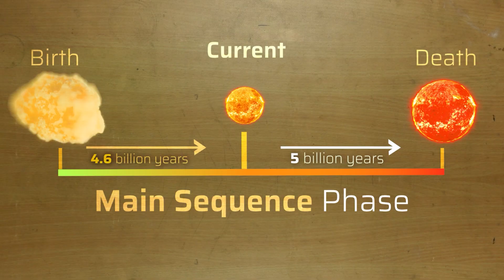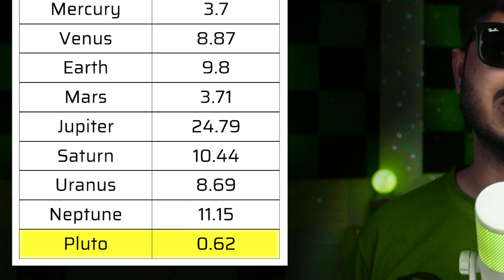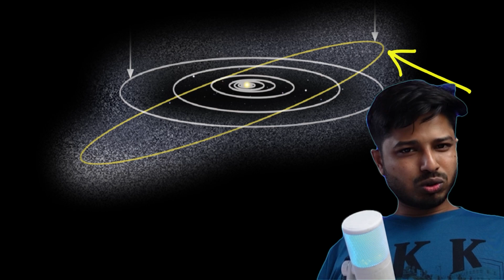Pluto কেন গ্রহ নয়? সৌরজগতের গঠন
"Pluto কেন গ্রহ নয়? সৌরজগতের গঠন" is an easy bangla science video by StoryHead where you will learn Why Pluto is not a planet anymore and also the structure and scale of the solar system.

👉ফ্যাব্রিলাইফ থেকে যেকোন কেনাকাটায় 10% ডিসকাউন্ট পেতে D10 কোডটি ব্যবহার করুন।

Contents:
1. Sun: A Middle-Aged Star
2. Rocky Planets (Inner)
3. Asteroid Belt
4. Gas Giants (Outer)
5. Kuiper Belt
6. Pluto’s Reclassification
7. Dwarf Planets
8. Oart Cloud